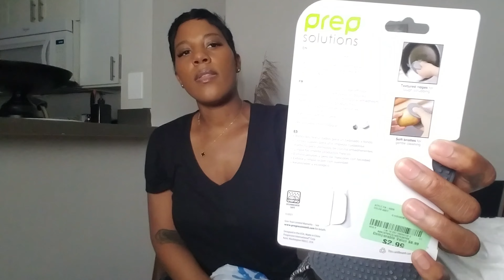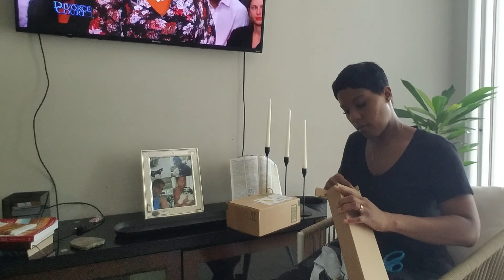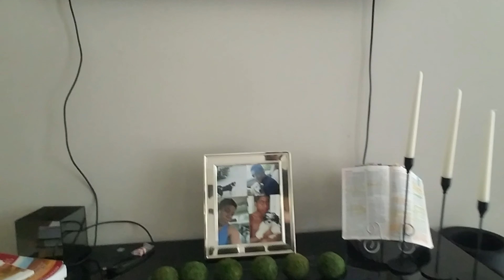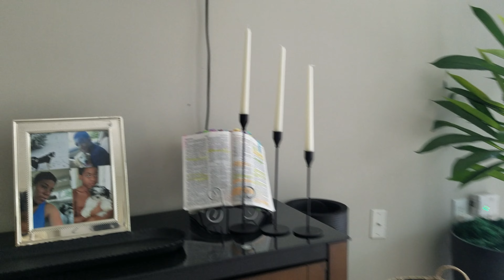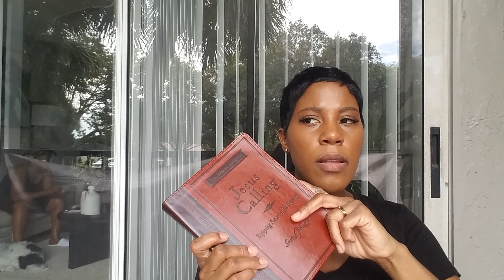WEEKLY VLOG| ROSS HAUL + LAUNDRY ROOM REST PLANNING + AMAZON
Hey, praying you all are blessed. Sharing a Ross haul with you all such good finds. Laundry reset planning.

Sunday Devotional

Sarah Young Jesus is calling 365-day Devotional.
Scriptures from Devotional
Psalm
 43-4
Psalm 63:7-8

NEW VIDEOS SATURDAY & SUNDAY

LINKS

SHOP MY CLOSET- Shaneika's Closet (@meika13) | Poshmark

TikTOC- @meikameeks13

Coming soon

FAQ’S

City Florida FL (from Queens New York)

Mother 2 Boy’s

Pets- 1 Dog Teddy Bear breed.

Editing- Cap cut/Canvas.

PSALMS 37:5 NLT version 5. Commit everything you do to the Lord. Trust him, and he will help you